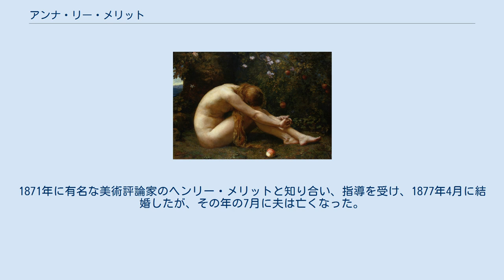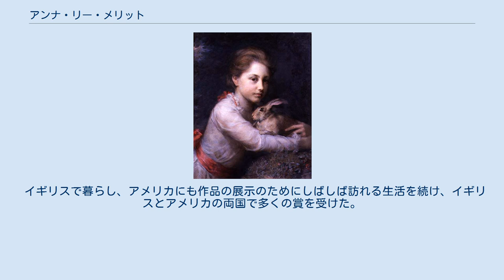アンナ・リー・メリット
アンナ・リー・メリット（Anna Massey Lea Merritt、結婚前の名:Anna Massey Lea、1844年9月13日 - 1930年4月7日 ）は、アメリカ合衆国生まれの画家、イラストレーターである。
生涯の大部分をヨーロッパで活動し、人物画や風景画を描いた。
 フィラデルフィアで裕福なクエーカー教徒の両親のもとに生まれた。
ペンシルベニア女子医科大学で解剖学を学んだ 。
1865年に家族とヨーロッパに移り、ステファノ・ウッシ、ハインリヒ・フェルディナント・ホフマン、レオン・コニエ、アルフォンス・ルグロといった画家に学んだ。
1870年に普仏戦争が始まると、家族とロンドンに移った。
1871年に有名な美術評論家のヘンリー・メリットと知り合い、指導を受け、1877年4月に結婚したが、その年の7月に夫は亡くなった。
アンナはその後も再婚することはなかった。
 イギリスで暮らし、アメリカにも作品の展示のためにしばしば訪れる生活を続け、イギリスとアメリカの両国で多くの賞を受けた。
 最もよく知られたメリットの作品は1890年に描かれた「Love Locked Out(締め出された愛)」で、夫の思い出を象徴する作品で、閉ざされたドアの前に立つキューピットが描かれた。
この作品はロイヤル・アカデミー・オブ・アーツの展覧会に展示され、彫刻家のチャントレー(Francis Leggatt Chantrey)の寄付により、 テート・ブリテン(ナショナル・ギャラリー・オブ・ブリティッシュ・アート)に収蔵された。